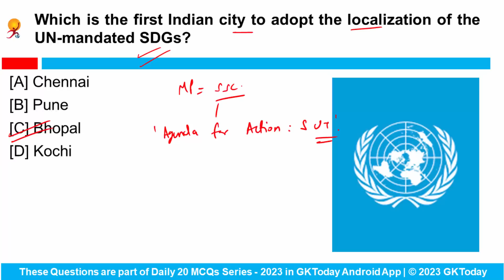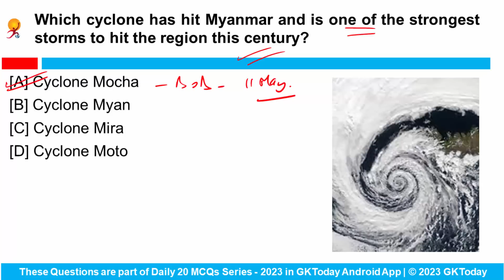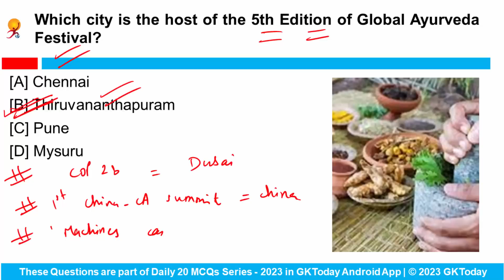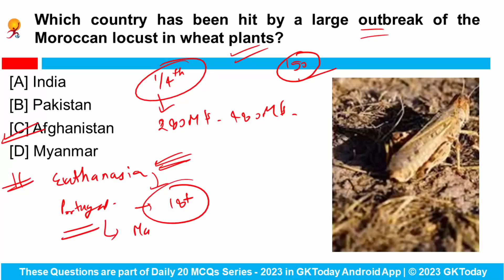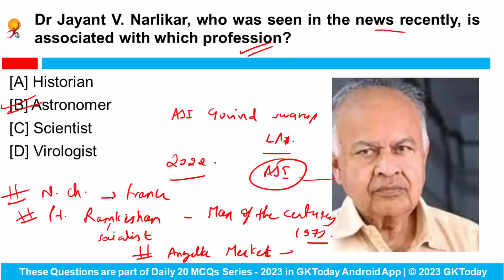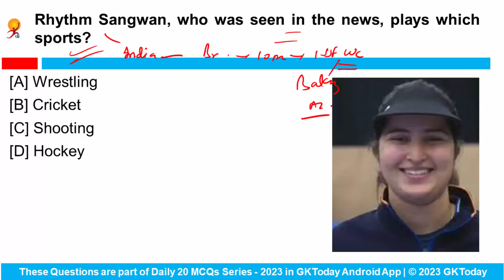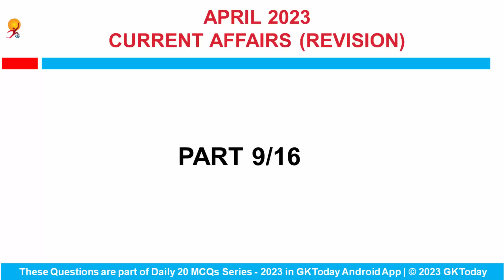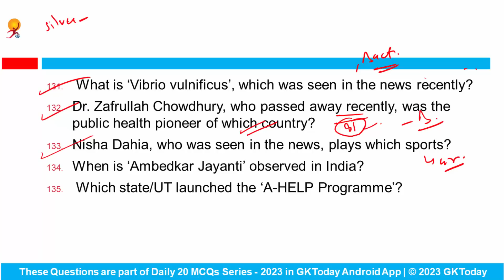May 21-22, 2023 Current Affairs by GK Today | GKTODAY Current Affairs 2023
May 21-22, 2023 Current Affairs Today | Current Affairs 2023 MCQs with Revision
GKToday app:
GKToday E-Books:
GKToday Printed Books:
GKToday 2.0 English YouTube Channel